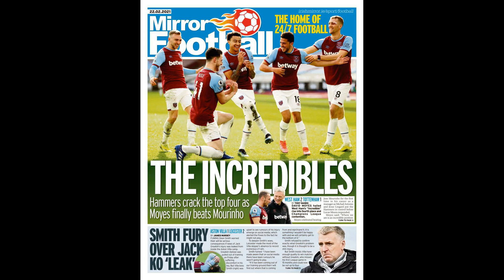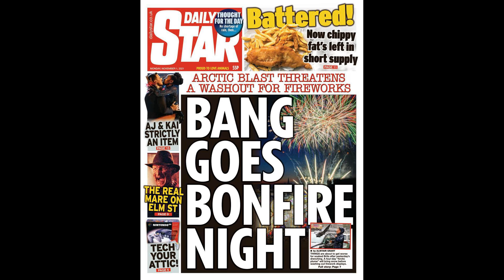Lanzini shoves James and stares down Chelsea star after scoring penalt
Lanzini shoves James and stares down Chelsea star after scoring penalty for West Ham following Mendy’s horror blunder